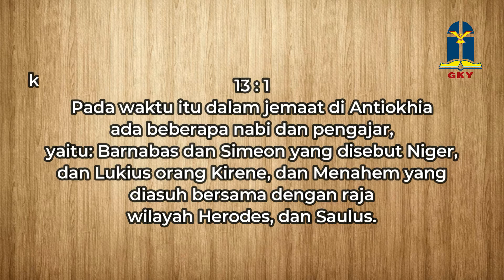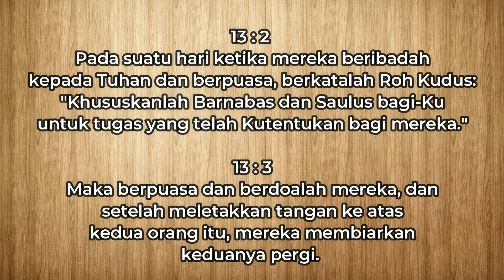16 Juni 2021 - Mengikuti Pimpinan Roh Kudus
Renungan Gema 16 Juni 2021 - Mengikuti Pimpinan Roh Kudus

Pembacaan: Kisah Para Rasul 12:24-13:12
Pembawa Renungan: G.I. Martin K. (STR)